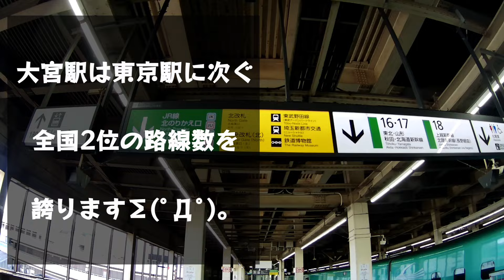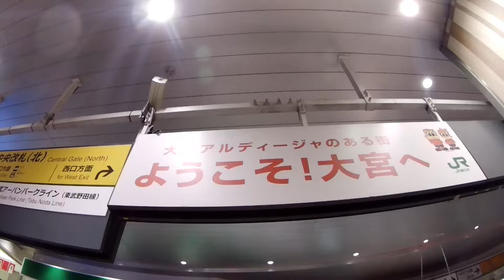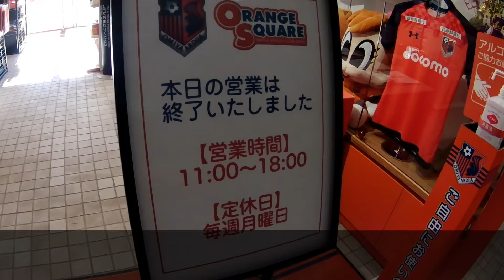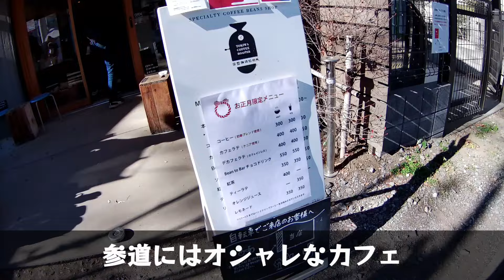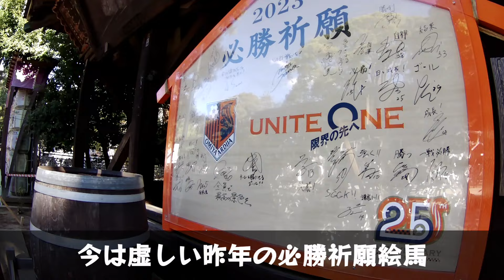祝Jリーグ開幕！大宮アルディージャ初見のアウェイサポに送る『大宮の歩き方』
大宮駅新幹線ホームからNACK5スタジアム大宮まで管理人の案内で完全？収録。アウェイ遠征のサポーターの皆さまの一助になれば幸いです。